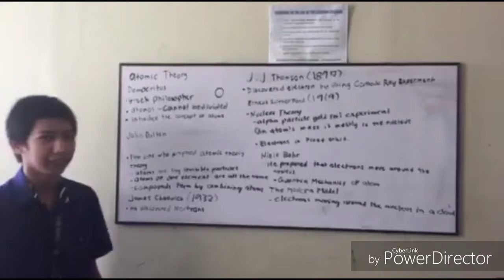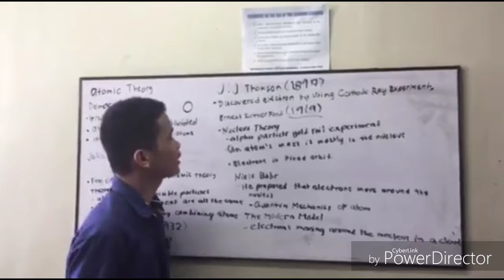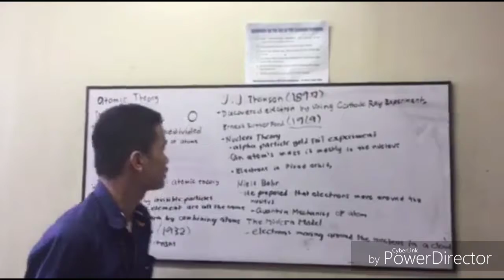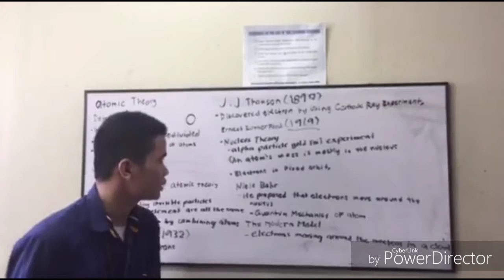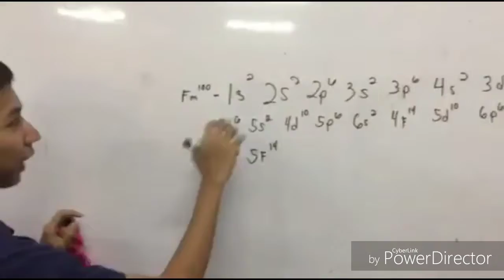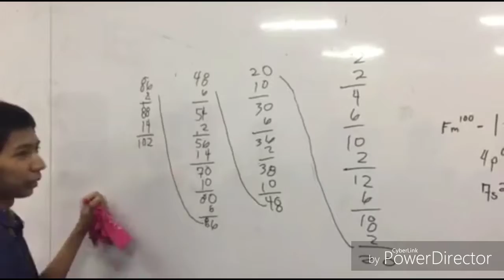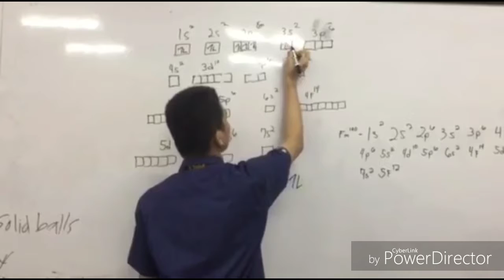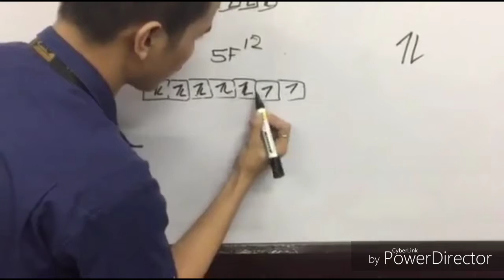Tutorial vlog c12e